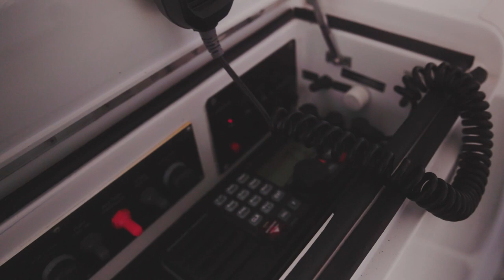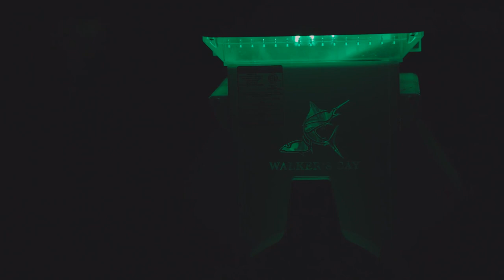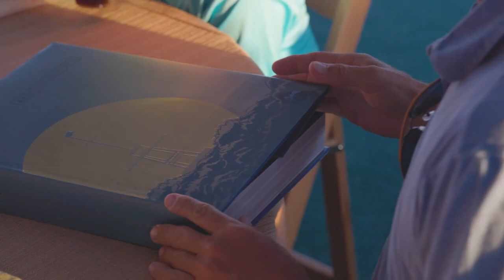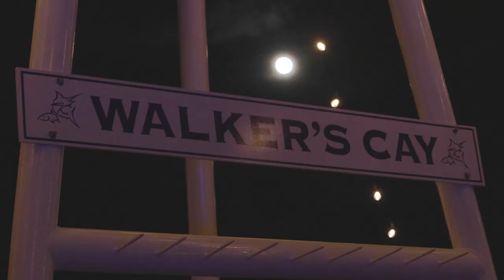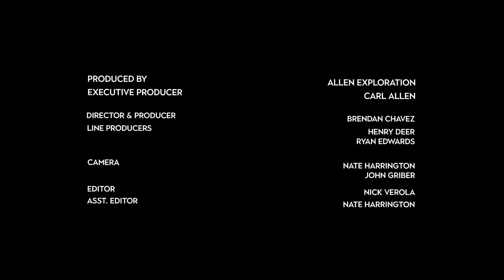Walker's Cay: A Legend Reborn Part II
The Outdoors with Carl Allen presents Walker's Cay
S1Ep2: A Legend Reborn Part II

After almost 20 years of being closed, Walker's Cay returns.
Carl & Gigi Allen open up the marina for the 1st Fishing Tournament since they purchased the island.
Follow along Walker's Cay legend, Billy Black, as he and his crew aboard The Duchess fish the tournament.

FILM CREDITS
Production Co: Allen Exploration
Executive Producer: Carl Allen
Producer/Director: Brendan Chavez
Producers: Henry Deer & Ryan Edwards
Editor: Nick Verola
Camera: Nate Harrington & John Griber